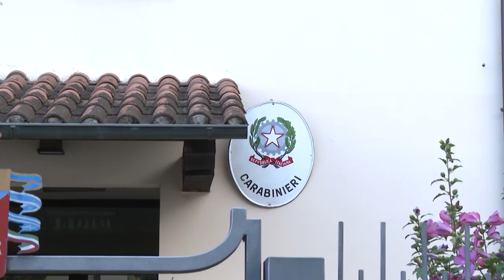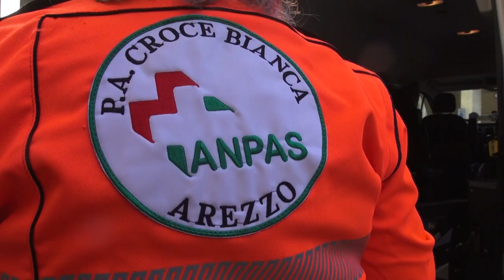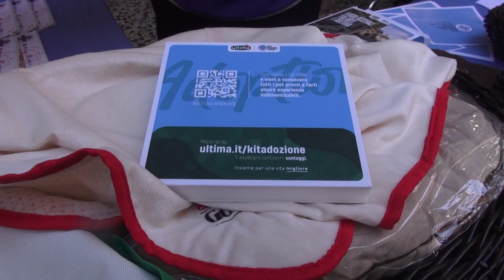Cronaca Aretina del 5.10.24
SOMMARIO

Operaio di Sansepolcro muore nel cantiere del Memoriale di Ponte Morandi

Caso di Chikungunya virus  rilevato all'ospedale San Donato. Scatta la disinfestazione

Cade nel bosco mentre cerca funghi, soccorso dai vigili del fuoco

Un pulmino per il trasporto sociale alla Croce Bianca, la donazione delle aziende del territorio

Fiera Antiquaria di Arezzo: i numeri dell'edizione di Ottobre

Arezzo Calcio: mister Troise sulla partita contro il Torres:  "affrontiamo una squadra verticale e di qualità. Noi ci siamo preparati bene”